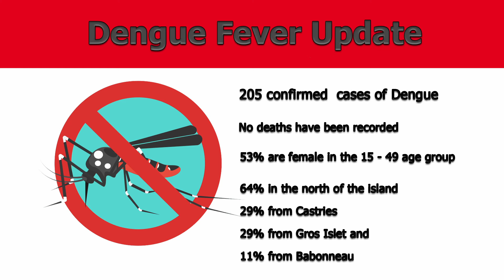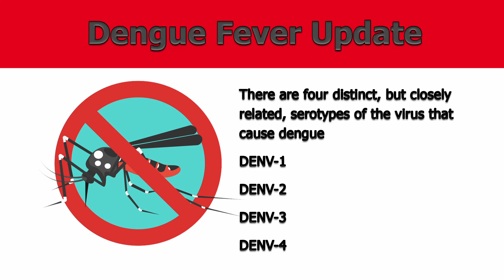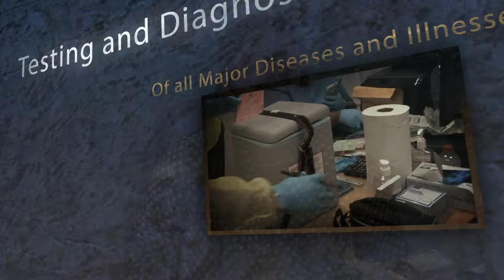Ministry of Health calls for urgent community preventative action to combat dengue outbreak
The Ministry of Health, Wellness, and Elderly Affairs has declared a dengue outbreak in Saint Lucia as reported cases of the viral infection continue to rise sharply.

The increase in dengue cases is significant, with August alone accounting for 47% of all cases this year.